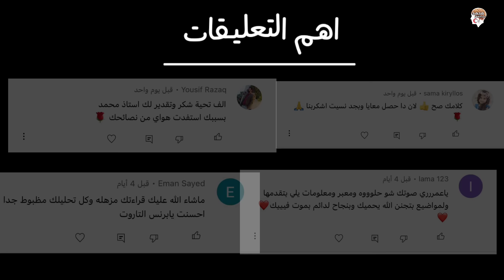4 خطوات في علم النفس العكسي استخدمها مع من يتجاهلك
لو انت مرتبط بشخص والشخص ده بيتجاهلك او بيتهرب منك او بيعملك بطريقة سيئة الفيديو ده هيفيدك
 رابط التواصل واتس اب